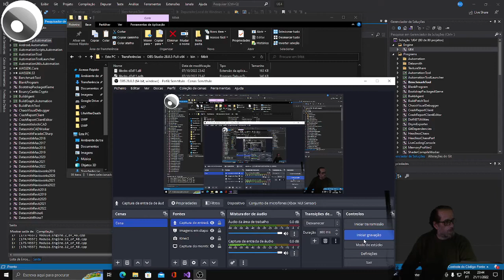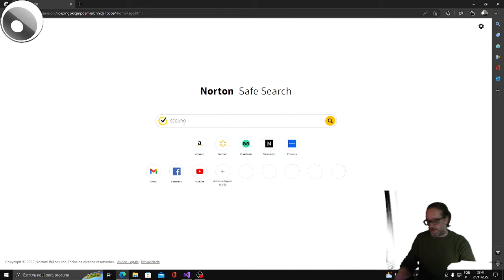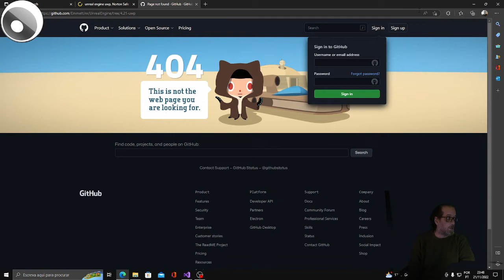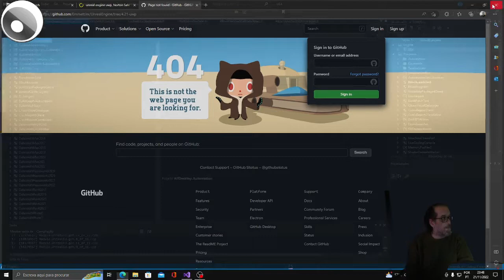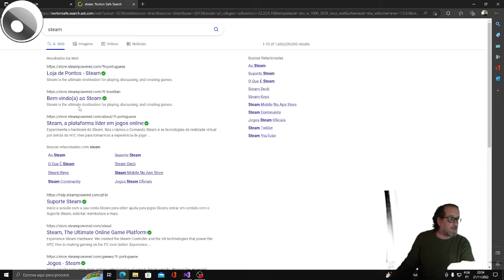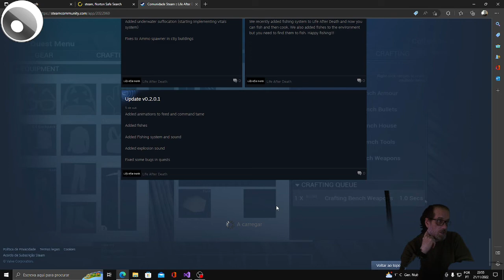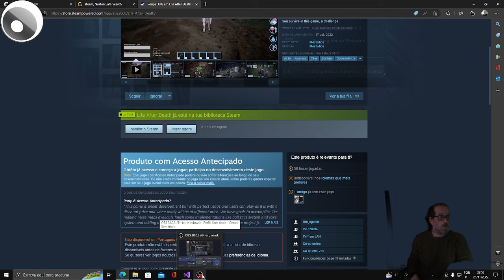WIP Unreal Engine 4.27 with UWP Support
Hello everyone I want to share with you my latest projects with Unreal Engine, I'm working in a project of unreal engine 4.27 with uwp support based on EmmettJnr GitHub
Basically I'm continuing the work and make it available with public access.